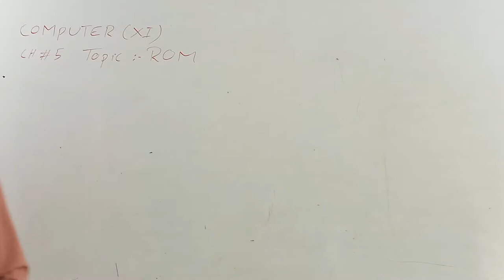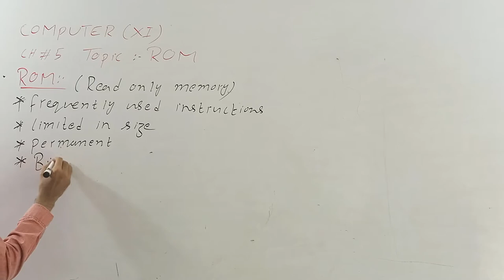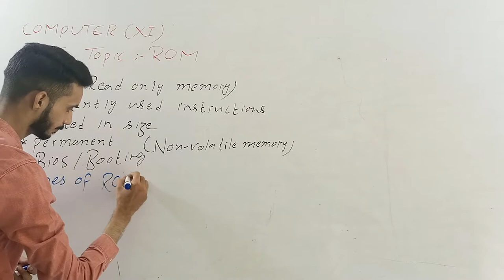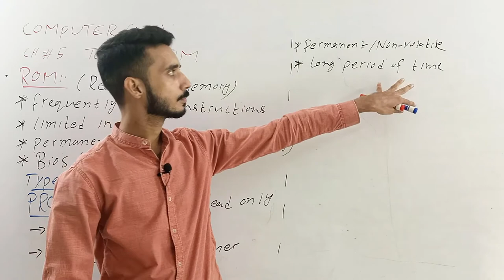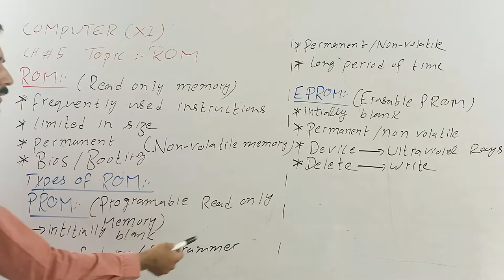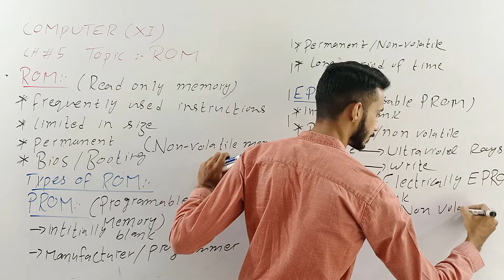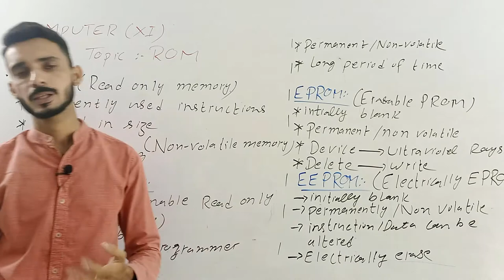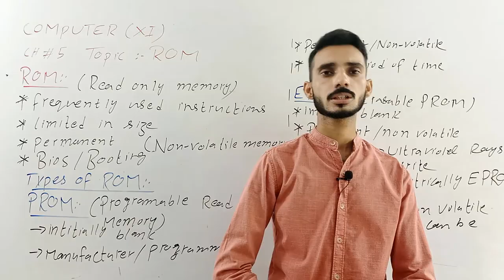Rom & its types 1\7\2020 | Computer Ch.5 Lec.4 ICS Part I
This lecture is delivered to ICS part 1 students by Professor Hassan  at the platform of Al Umar Group of Institutions
Best Qualified
Multimedia Classrooms